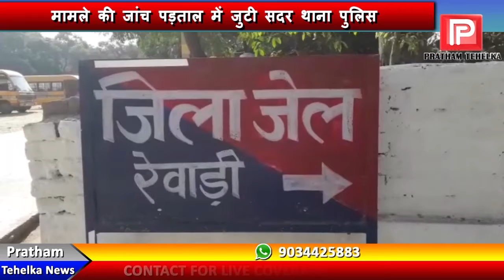रेवाड़ी की कोविड जेल से फरार हुए 13 कैदी, ग्रिल काटकर चादरों की बनाई रस्सी!